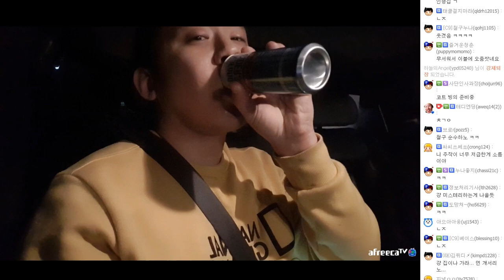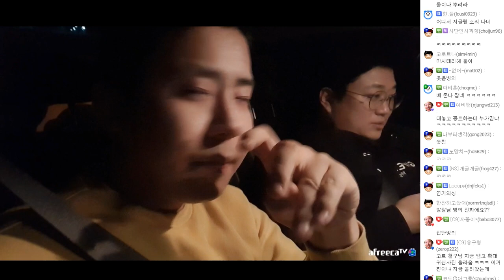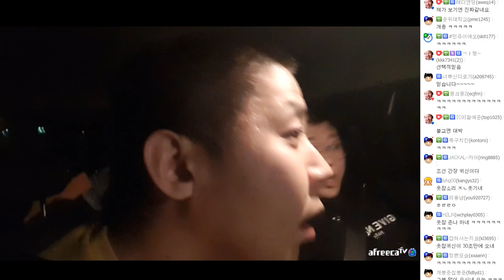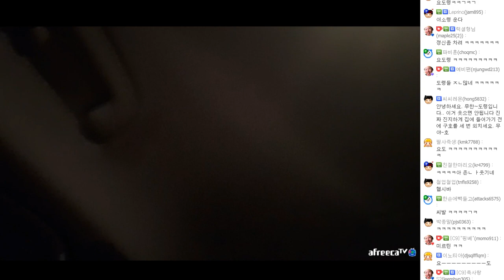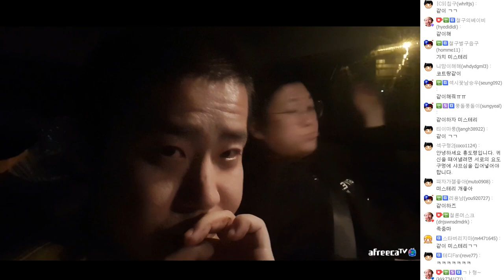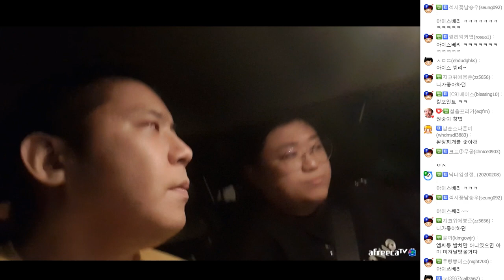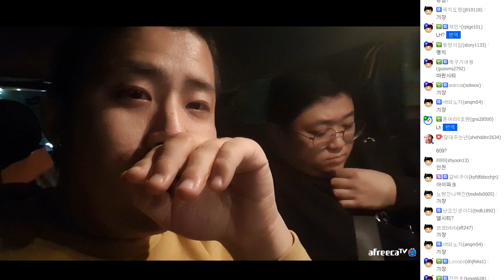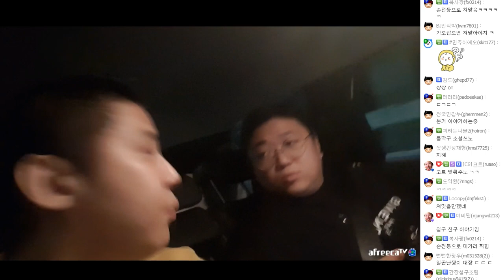아프리카 심령 전문가 대거등장 ㅋㅋㅋㅋㅋ (21.03.16-6)